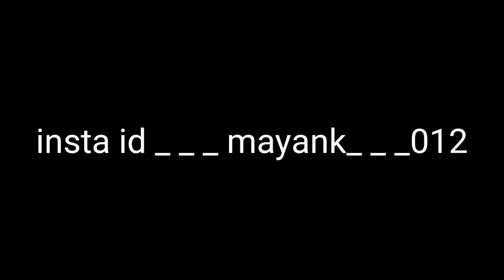Mahadev Bhura Bhagat ♥️youtube